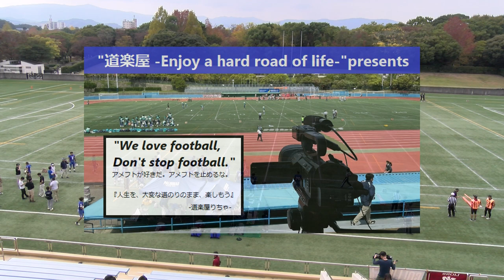20231104【1Q】九州大学PALOOKAS×福岡教育大学LIONS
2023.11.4(Sat) 九州学生アメリカンフットボール Div1第5節 at 春日公園球技場
九州大学PALOOKAS×福岡教育大学LIONS【1Q】

2022シーズン、NFA日本社会人アメリカンフットボール協会承認の下、